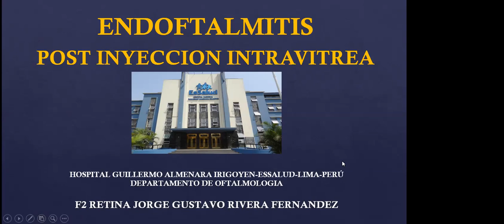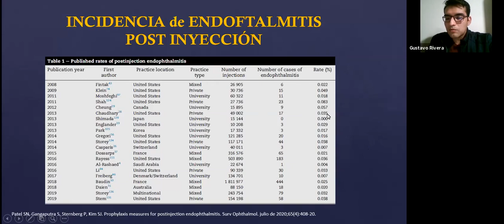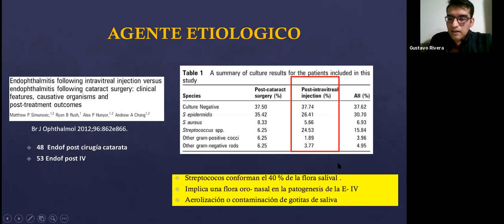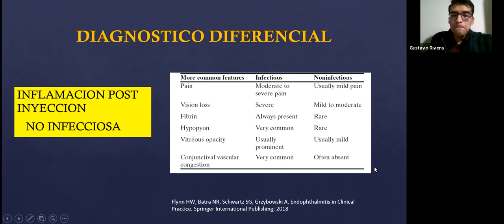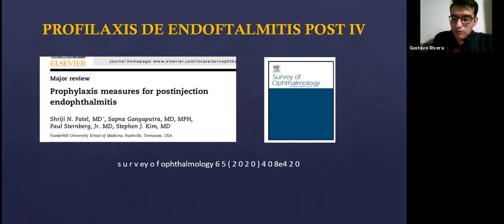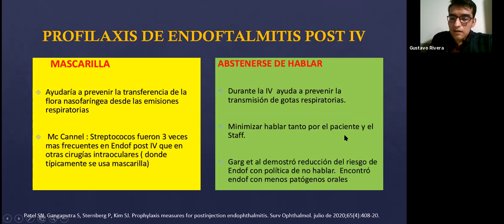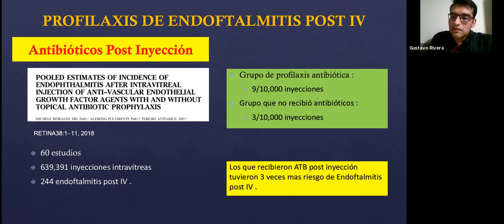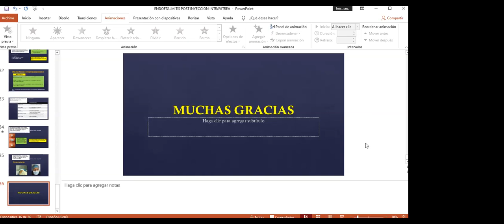ENDOFTALMITIS POST INYECCION INTRAVITREA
Dr. Gustavo Rivera Fernandez